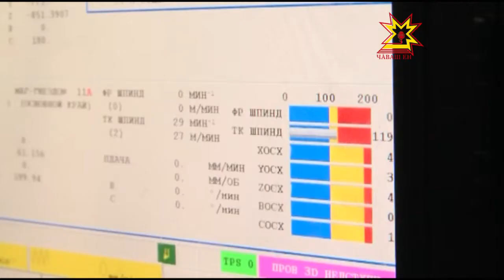Представители федеральных ведомств посетили "Тракторные заводы»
В Чебоксарах с рабочим визитом побывали первый заместитель министра труда страны Алексей Вовченко и руководитель Роструда Всеволод ВУколов. Федеральные чиновники посетили крупнейшие предприятия республики. Но особое внимание  было приковано к концерну «Тракторные заводы». Представители федеральных ведомств решили посмотреть, как на предприятии обстоят дела с занятостью работников.